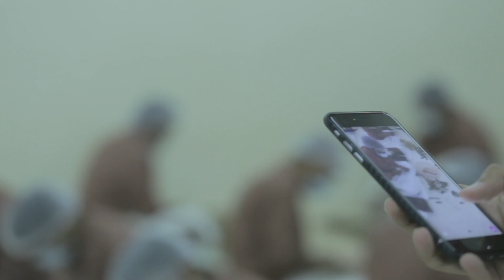Ajmal Factory Visit - VIP Guests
زار نخبة من خبراء العطور معمل اجمل للعود ودهن العود في دبي. هذه الزيارة تضمّنت جولة على مراحل صناعة العود للحصول على عطور فخمة

A group of VIP guests paid a visit to Ajmal's Oudh and Dahn Al Oudh factory in Dubai. During the tour, the guests discovered the different phases Oudh and Dahn Al Oudh go through to deliver such exquisite aromas.